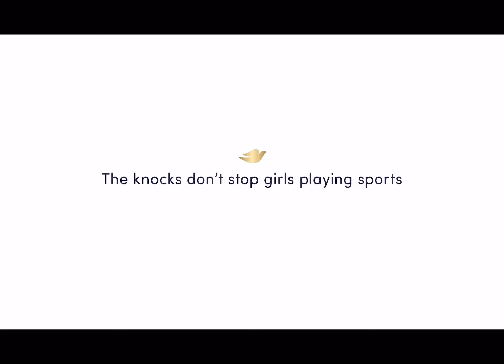Dove Commercial (Early 2024)